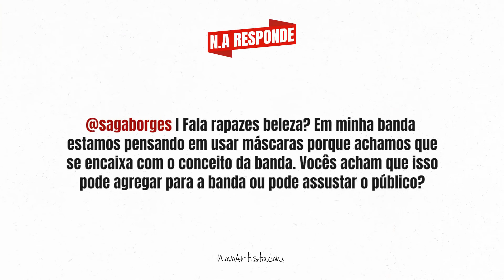Usar MÁSCARAS Agregam Pro Visual Da Banda? N.A RESPONDE I 078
Usar máscaras agregam pro visual da banda?